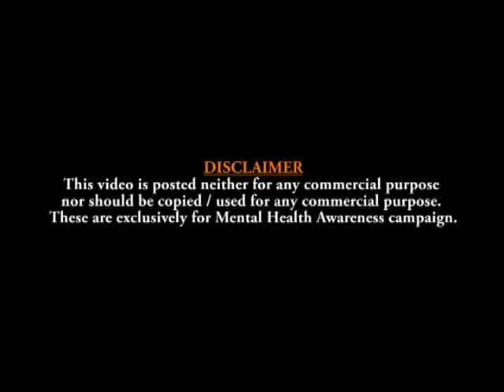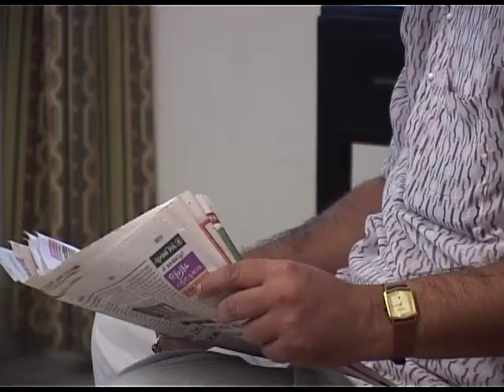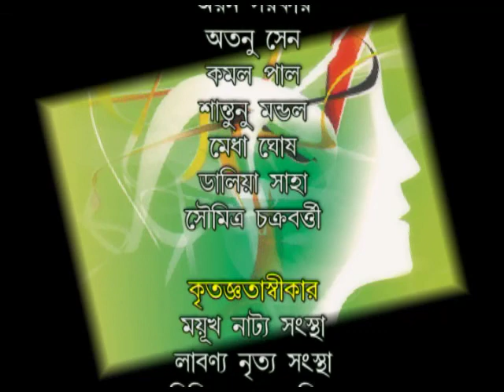ADHD (Attention-deficit/hyperactivity disorder) | Mon R Moner Katha 45